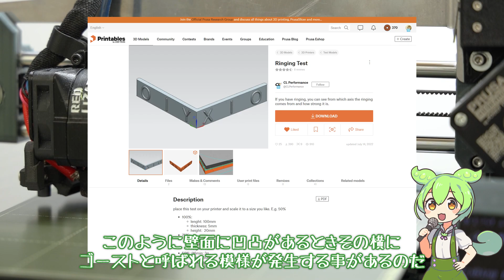Prusa MINI+をスピードアップ！アルファ版ファームウェアを入れてみたのだ【3Dプリンター】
input shaper対応Prusa MINI 5.1.0 alpha1 firmwareの使用は自己責任でお願いします。

通常ゴーストを消すにはベルトの張力調整、プリントスピードを遅くする、プリンターの剛性を上げるなどの対処が有効です。

組立済み
Prusa MINI+

▼おすすめノズル

eSun PLA+
硬くて丈夫、切れが良くて細かい造形も得意
安定のPrusament PLA 円安で高くなりました
ヤスリがけのできるマットなパステルカラーのPLA

※当チャンネルは3Dプリント師【ヨーヨーメイカー】様に許可を頂いて運営しております。